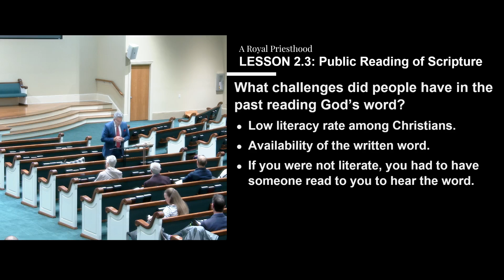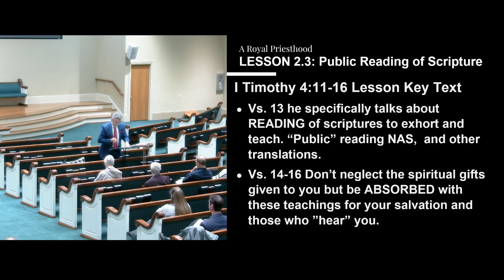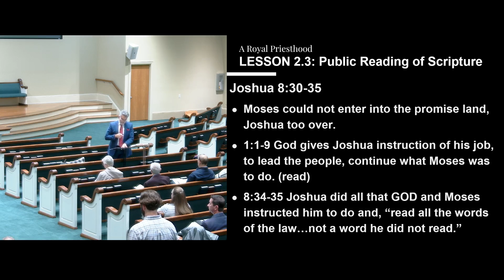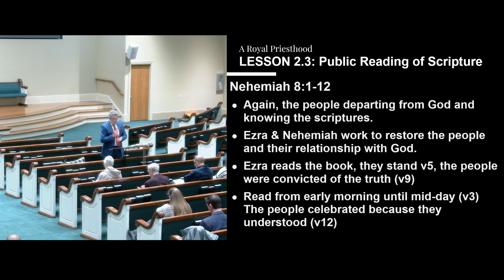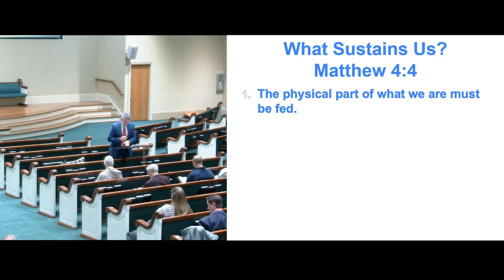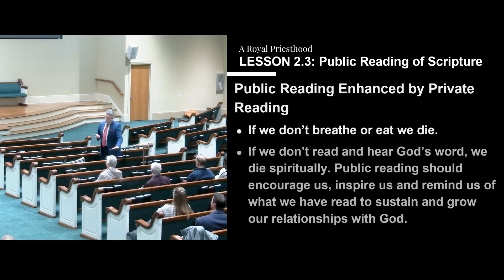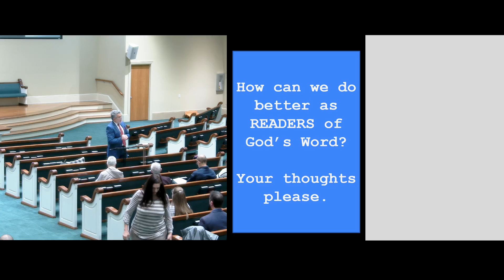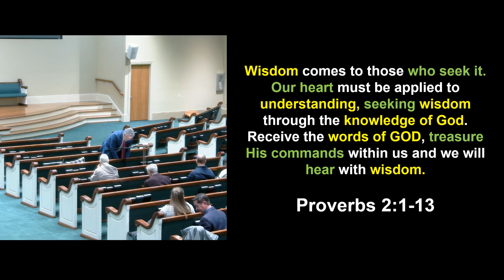Excellence in Praise and Worship, Class 13